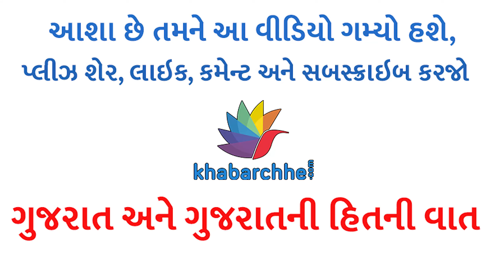આ ઝાડના કાંટાનું ચુરણ પણ ઔષધિ છે